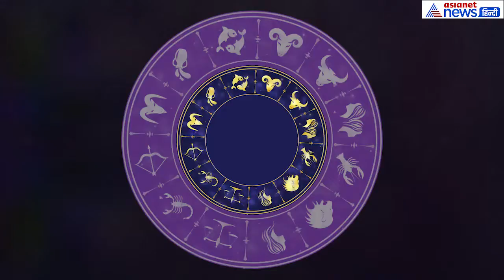मकर राशिफल : सेहत से जुड़ी परेशानी होगी, इस बात से रहे अलर्ट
Capricorn rashifal:know how will be your day

इस राशिवालों को आज सेहत से जुड़ी परेशानी होगी। पुराने रोग वापस हो सकते हैं। खान-पान पर विशेष ध्यान दें। आज के दिन किसी से वाद-विवाद ना करें। परिवार में सुख आएगा। आज आपके लिए शुभ रंग पीला और शुभ अंक 9 रहेगा।